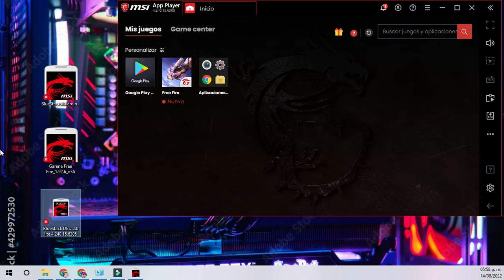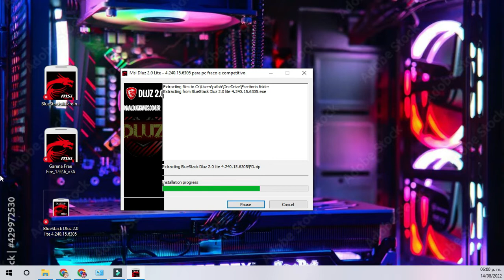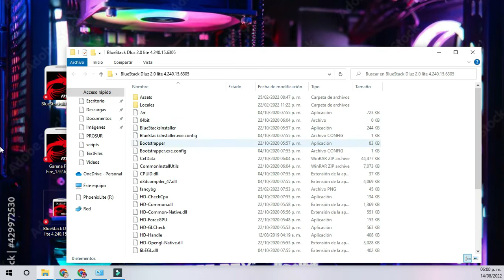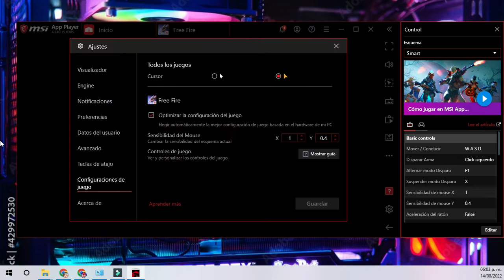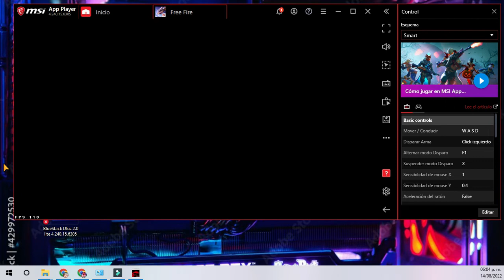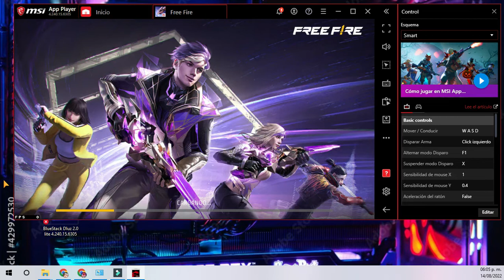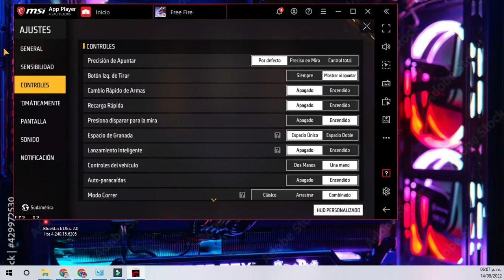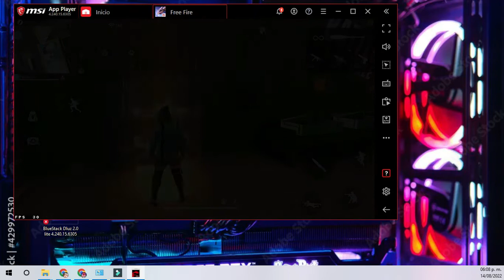NUEVA 🚀 VERSIÓN MSI OPTIMIZADA PARA JUGAR FREE FIRE A90FPS SIN DEMORA!! 2022